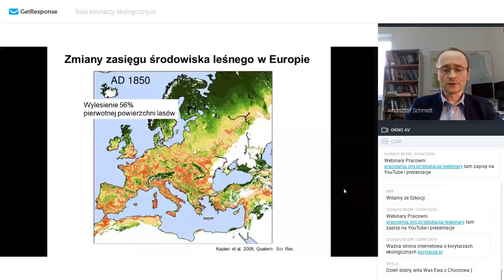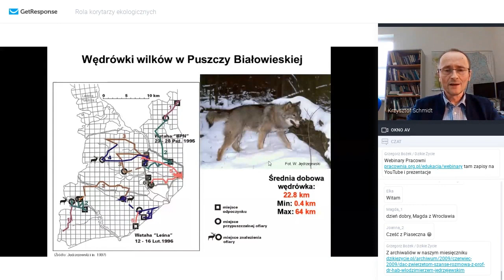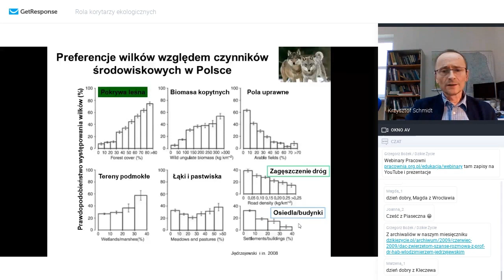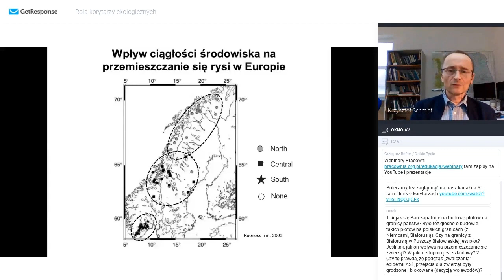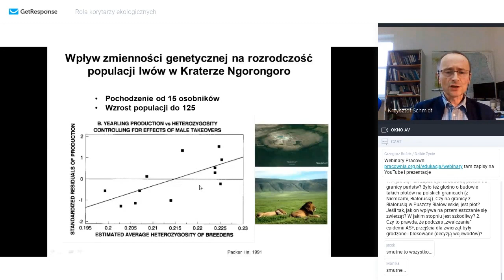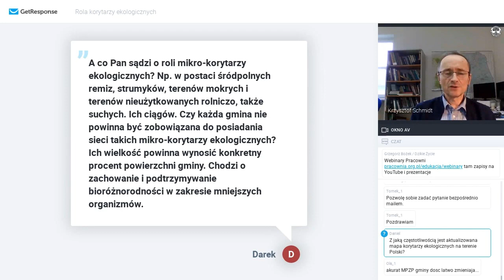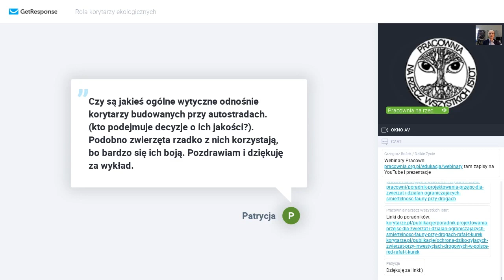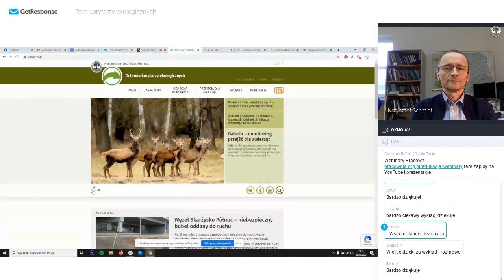Wpływ fragmentacji środowiska na zwierzęta – rola korytarzy ekologicznych w ochronie przyrody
Krzysztof Schmidt, doktor habilitowany nauk biologicznych, profesor nadzwyczajny i zastępca dyrektora Instytutu Biologii Ssaków Polskiej Akademii Nauk, specjalista w zakresie ekologii zwierząt, podejmuje problematykę korytarzy ekologicznej:

- w jakim celu zwierzęta się przemieszczają?
- jakie warunki są niezbędne, aby mogły wędrować?
- jakie mogą występować bariery utrudniające te wędrówki?

Wskazane zostaną także przykłady konsekwencji powodowanych przez zablokowanie możliwości przemieszczania się zwierząt. Dowiedziona zostanie również konieczność przywracania ciągłości współczesnego środowiska rozczłonkowanego w wyniku rozwoju cywilizacji poprzez odtwarzanie korytarzy ekologicznych. Profesor Schmidt skupia się przede wszystkim na zwierzętach, wymagających rozległych przestrzeni, czyli na dużych drapieżnikach.

Nasze Stowarzyszenie Pracownia na rzecz Wszystkich Istot od lat zajmuje się korytarzami ekologicznymi. Wraz z naukowcami stworzyliśmy mapę korytarzy oraz stronę im poświęconą Staramy się wskazywać drogowcom miejsca szczególnie newralgiczne, gdzie powinny powstawać przejścia. Niestety różnie z tą współpracą bywa, czego dowody przedstawia profesor Krzysztofa Schmidta.

Wsparcie: Alan Weiss, Pracownia na rzecz Wszystkich Istot